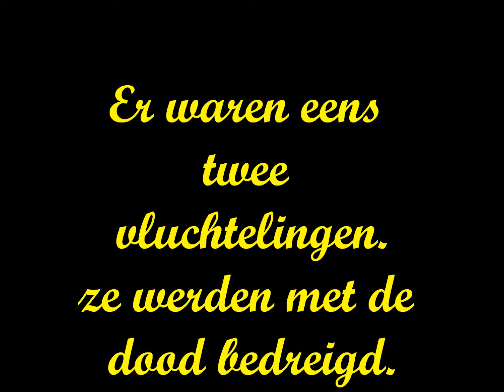vluchtelingen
de vluchtelingencrisis deed me toch wel wat. ik kwam er zo twee tegen. uit een ver land en eens hier voortdurend opgejaagd en gevangen. toen werden ze met de dood bedreigd door invriezing. dat kon ik niet laten gebeuren en heb ze dan maar bij mij opgevangen. ze zijn me nu echt dankbaar. al sinds vorige zomer wonen ze nu bij mij.